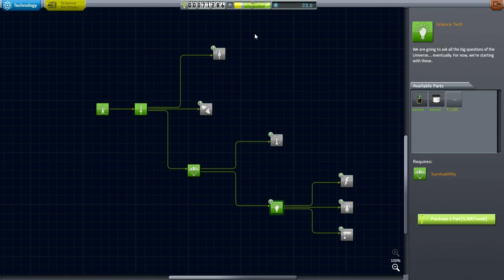Kerbal Space Program (0.90 Career+Sandbox) Tutorial 02 - Reaching Orbit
This tutorial covers aiming for nearby targets on Kerbin and reaching orbit for the first time in career mode.